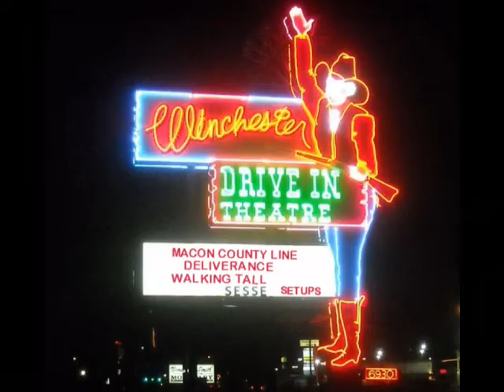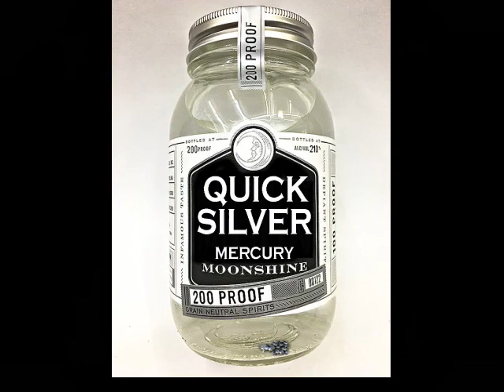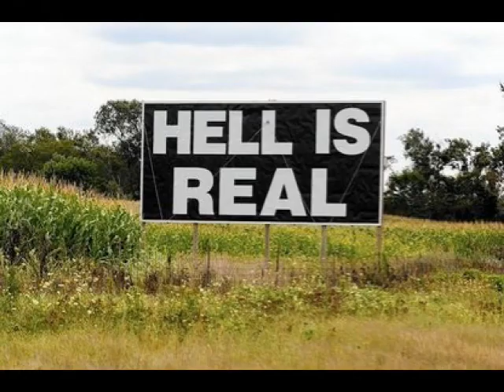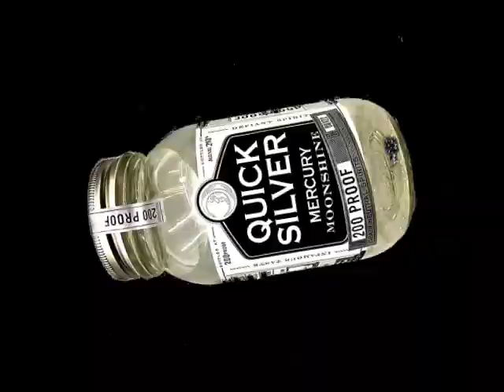PSYCHO-BILLY BARN DANCE by the tennessee kingsnakes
It’s a party in a jug with Psycho-Billy and back wood friends.  It’s “up home,”  and sho-nuff a Showdown, a Hoedown, a Hootenanny, and a Hail raise.  Back wood folk behaving badly to the jamming party tune by the same name.  Another music novelette by the Tennessee Kingsnakes.   Come on down!
WARNING:  Spatially Disorientating Vortex sequence not for faint of heart.